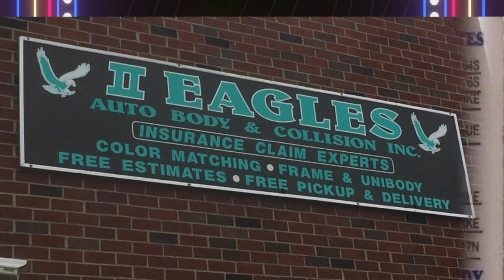Knock Em Dead Comedy Show With Tony Walker Andy Plagainos & Carol Miner 5.19.23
Tony Walker hosts this comedy radio show every weekday from 11am-1230pm. Join in for great guests, comics and current event discussions.

Your favorite comedians live from your favorite comedy club!
Governors Comedy Club in Levittown, NY!

Thanks!